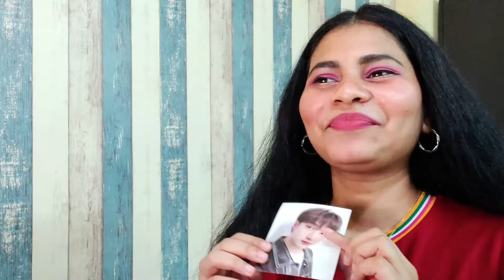Stray Kids "SUPER BOARD" Video | Amazing concept Maxident | Indian K-pop Reaction | ManyySarangh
StrayKids, 스트레이키즈, CASE143, straykidsstay, ManyySarangh, Reaction, Review, kpop, YouTube, ReactionVideos

Also guys Checkout my latest Reaction Video on